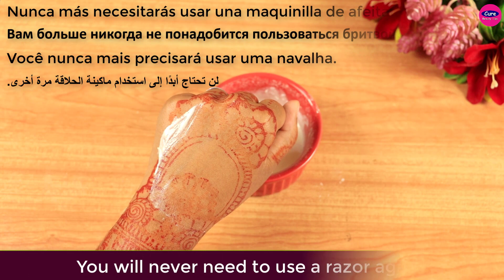Stop! Shaving it is the easiest way to remove facial body and public hair without pain